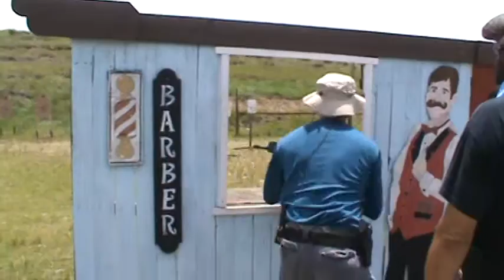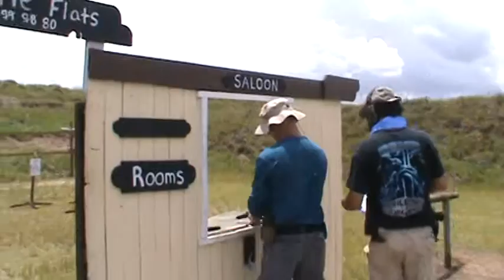James rifle + pistol 6/14/14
Manatee 3 gun.  This was my first ever event.  It is a rifle and pistol stage on a cowboy storefront stage.  I'm pretty slow, lets just say I've established a baseline to improve on.